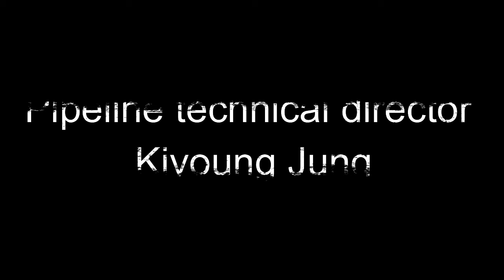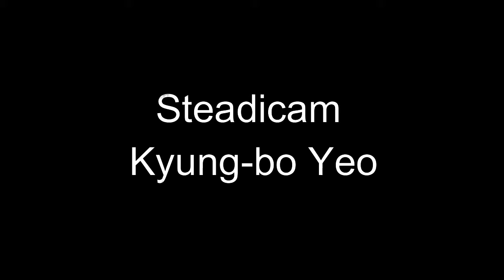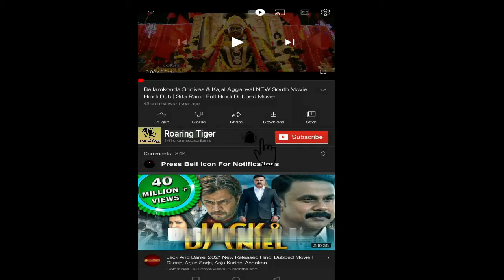I Saw the Devil 2010 Movie || Lee Byung hun, Choi Min sik || I Saw the Devil 2010 Movie Full Review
I Saw the Devil  is a 2010 South Korean action thriller film  directed by Kim Jee-woon and written by Park Hoon-jung. Starring Lee Byung-hun and Choi Min-sik, the film follows NIS agent Kim Soo-hyun , who embarks on a quest of revenge when his wife is brutally murdered by the psychopathic serial killer Jang Kyung-chul .